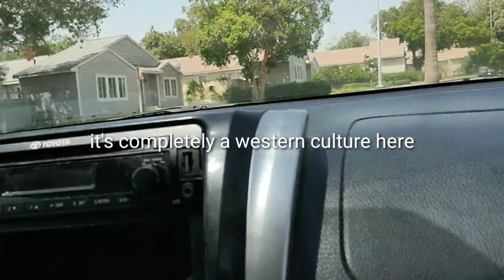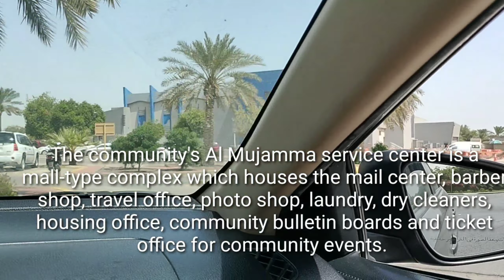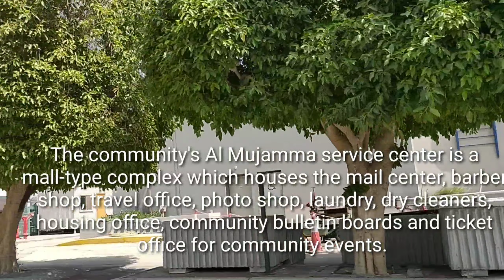Saudi Aramco Compound, Dhahran Hills. Western Style residential area in Saudi Arabia. Must see place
Saudi Aramco Residential Camp in Dhahran, known as the Dhahran Camp, is the residential community built by Saudi Aramco for its employees.
Saudi Aramco is Saudi Arabia National petroleum and natural gas company.

ഇവിടെ അപ്പാർട്മെന്റിൽ നിൽകുമ്പോൾ കുറെ നാളേക്ക് ഈ കോമ്പൗണ്ട് ലൈഫിനെ കുറിച്ച് അറിയില്ലായിരുന്നു ..അങ്ങിനെ ഒരു തവണ ഫ്ലാറ്റുലേക്കു used furniture വാങ്ങാൻ വേണ്ടി expatriates.co എന്ന വെബ്‌സൈറ്റിൽ നമ്പർ കണ്ടു വിളിച്ചു പോയപ്പോഴാണ് അത് ഒരു കോമ്പൗണ്ടിലെ വില്ല anennu അറിഞ്ഞത്.

 ആദ്യമായി ഇവിടെ ദമ്മാമിൽ ഒരു കോമ്പൗണ്ടിലേക്കു എന്റർ ചെയ്തപ്പോൾ വിശ്വസിക്കാനാവാത്ത ഒരു ഫീൽ ആയിരുന്നു ..നമ്മുടെ നാട്ടിലെ അതെ atmosphere. പിന്നീട് പല അവസരങ്ങള്‌ലായി പല Compounds കാണാൻ പറ്റി .

അതിൽ അവ്ശ്വസനീയമായിരുന്നു Aramco Compound . ഒരു വലിയ ലോകമാണ് .ട്യൂഷൻ എടുക്കാൻ അവസരം കിട്ടിയപ്പോൾ പോയതായിരുന്നു.

I got a chance to visit Saudi Aramco Compound in Dhahran Hills, Dammam. it was such a beautiful experience to see this residential area and residents.